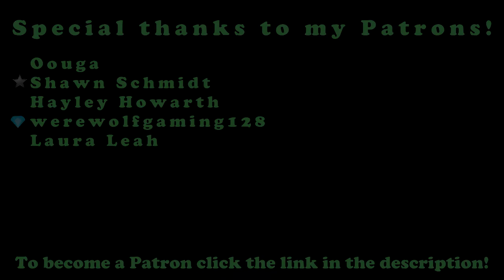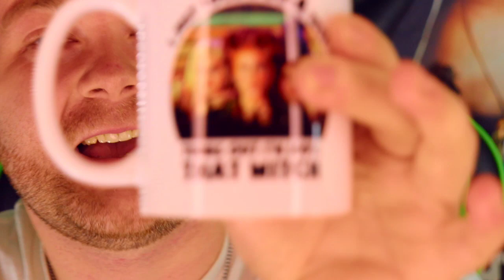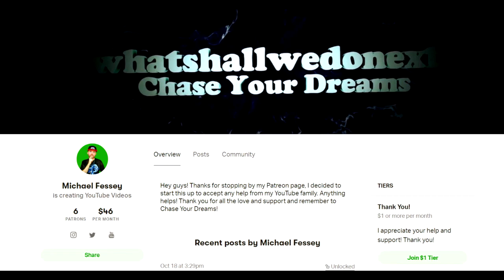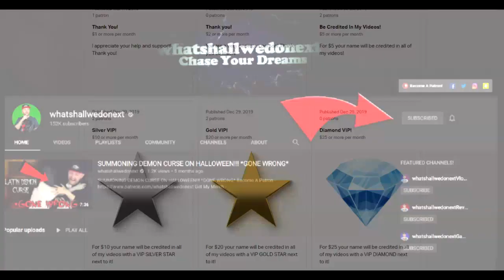What I Got For Christmas 2021!!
Comment Code = "Merry Christmas"